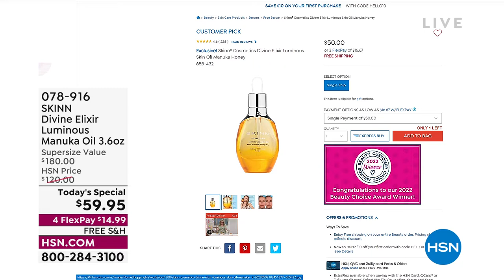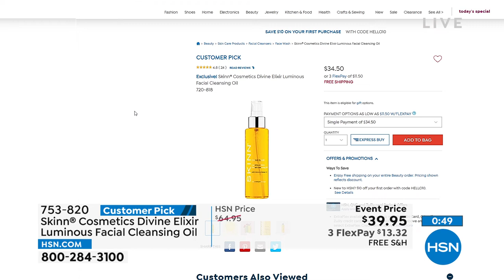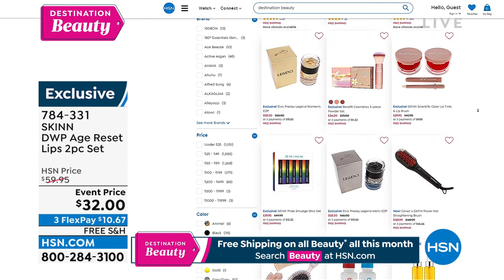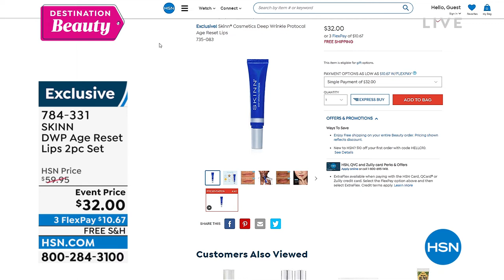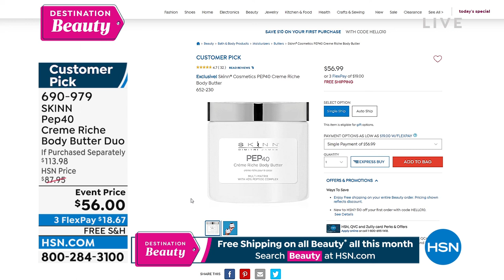HSN | Skinn Cosmetics - All On Free Shipping 06.22.2022 - 12 PM